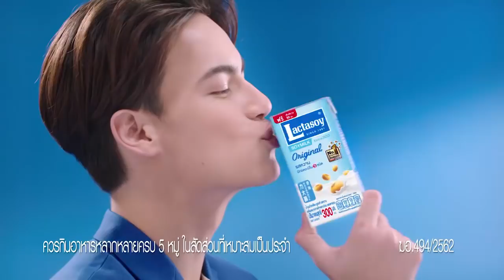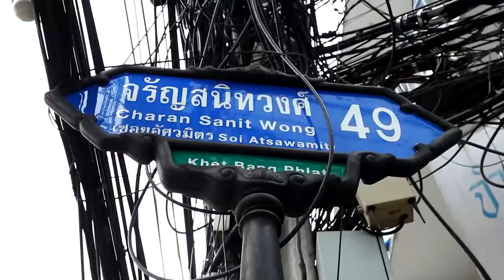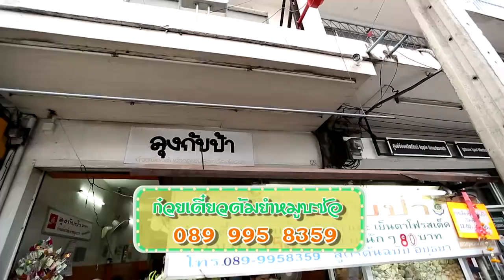ชมพู่พากินก๋วยเตี๋ยวหมูเจ้าเด็ดเมนูแปลกหูยำเกาะลอย I ตลาดสดพระราม ๔ (2/4) I 14 พ.ย. 2563